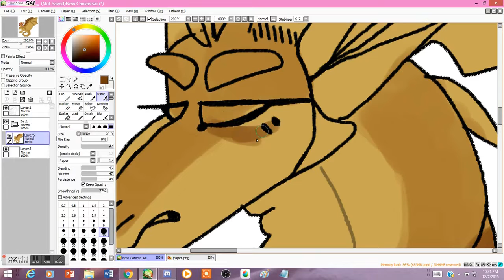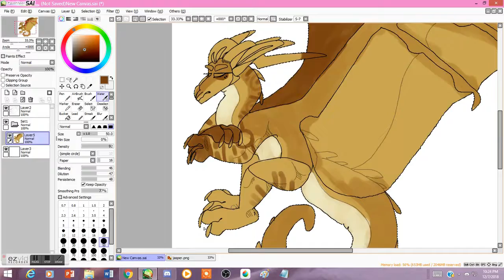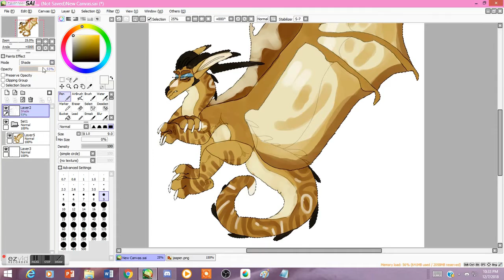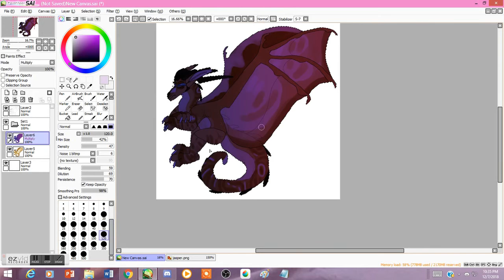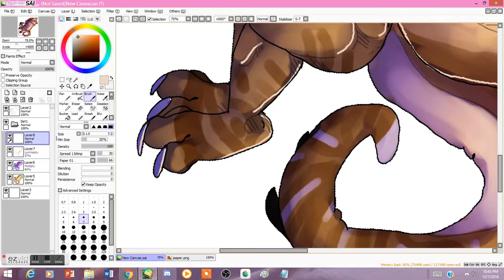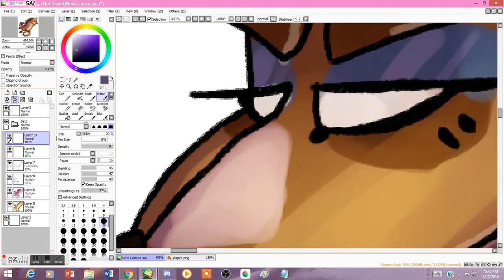Jas | SPEEDPAINT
YOOO wuddup
music (not owned by me)
Atwood - w/e (prod. elijah who)
Outgoing hikkomori - boujee aesthetics
Tumblr- ZarokyixFluffy (Gonna post sketches and shit there )
Twitter- Zarokyix Fluffy (If you feel the need for more status posts )
DeviantArt- FluffyGoatDaddy ( Lives on here )
Instagram- FluffyGoatDaddy (Never used )